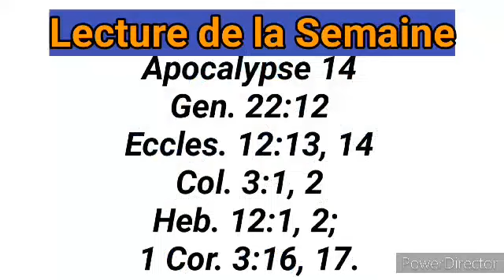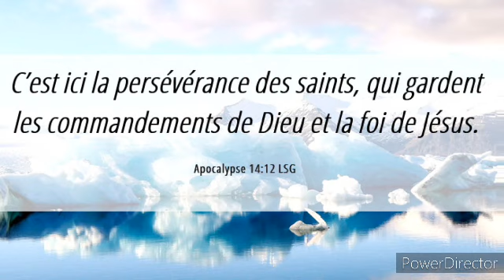Étude #4: Craignez Dieu et donner lui gloire, Samedi 15 Avril